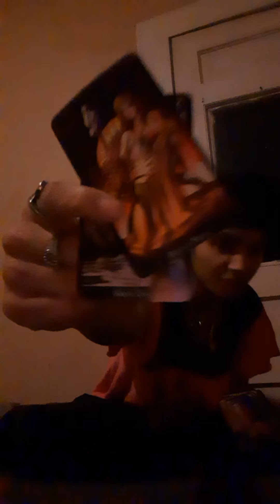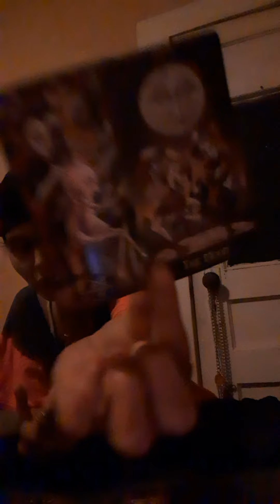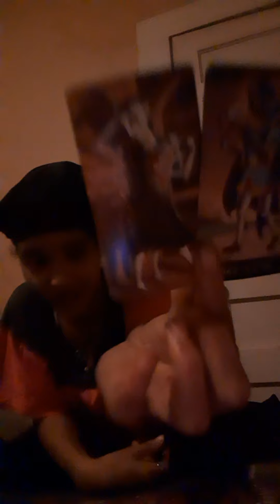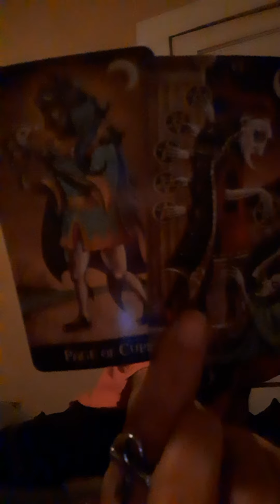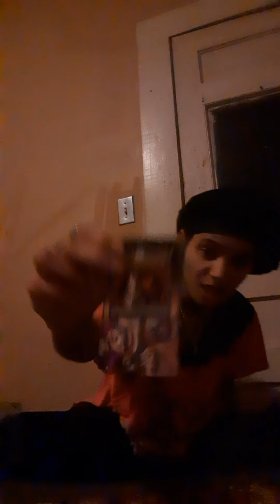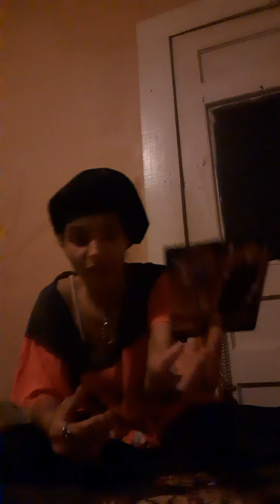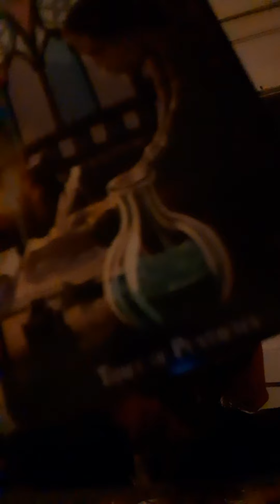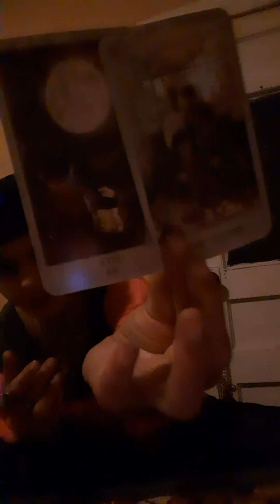'EPISODE43OFTHACULT//Gminis&Libras♊♎- Dis Cult Family Were Truly Evil Spirited📍THEIR REVELATIONS🧿❗🔮